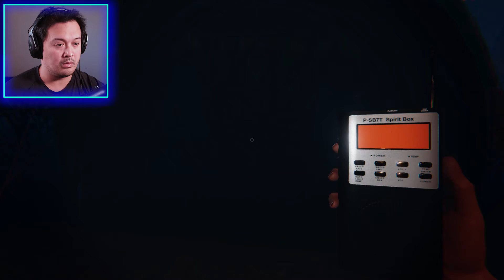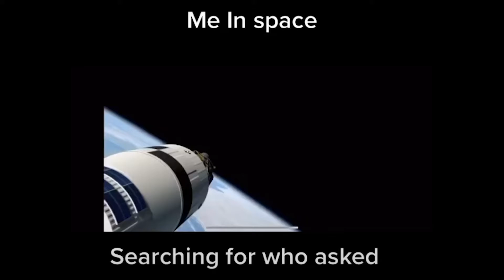Phasmophobia's New Nightmare Update Is Huge, Terrifying, and Not Easy!!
The weak shall be sacrificed.

While I was editing the video, I realized that my reactions weren't as enthusiastic as before. Could it be that even a horrifying game such as Phasmophobia doesn't effect me anymore? The answer is no. The fact of the matter is the new difficulty mode, Nightmare, is so ridiculously difficult, that I was laser focused most of the time. And that's a great thing, especially for professional players that have felt like the game has become too simple for them. It's updates like this that continue to impress me, and have me believe that the game and it's community aren't done yet.

What are your thoughts on the newest update of Phasmophobia? Have you tried the crazy new Nightmare mode?